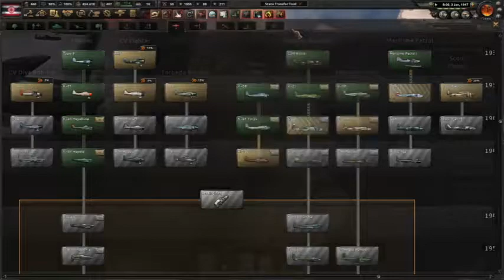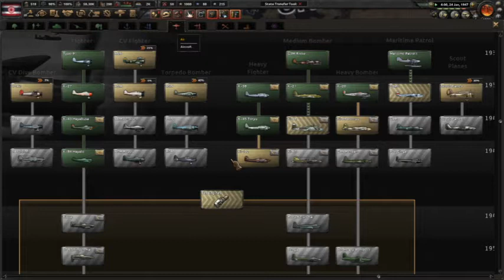ประชาธิปไตยจะต้องเบ่งบานในราชอาณาจักรสยาม #9 จบ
*ยังไม่ได้ทำภาพปก
นี่คือชัยชนะที่ยิ่งใหญ่และใหญ่ยิ่งที่สุดในประวัติศาสตร์ เราสามารถได้รับชัยชนะเหนือฝ่ายสัมพันธมิตรได้สำเร็จ นี่คือสิ่งที่ประวัติศาสตร์ต้องจดจำ ตอนนี้เราคือชาติฃหมาอำนาจโลก เรามีศักยภาพมากพอ และมีศักภาพที่จะยืนหยัดต่อไปได้ด้วยตนเอง ในช่วงสงครามเย็นที่กำลังจะเกิดขึ้นต่อไป